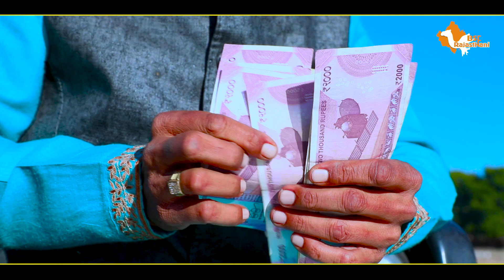RAJSSTHANI SUPER HIT SONG मने लादो ऑडी गाड़ी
AAP SABHI KE PYAR KE LIYE DHANYWAD
⇨ Song : मने लादो ऑडी गाड़ी MANE LYADO ODI GADI
⇨ Singer= PRIYA PRAJAPAT & MOHITRAJ BILADA
=  LYRICS= LAKHAN JI CHOUDHARY BALA SATI JI
⇨Editor :   JEETURAJ PRAJAPAT
⇨Camera  :JEETURAJ
⇨Category : RAJSTHANI FOLK SONG
⇨T rack Genre    :    RAJASTHANI  HOLI SONG
⇨CO.PRODUCER=   SHAKTI SINGH SISODYA
⇨Director :    CHINTU PRAJAPT
⇨Produce By :VIJAY SINGH SISODIYA 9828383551
⇨Copyright :    BSFRajasthani

 STAY Tune with us! FOR MOR

☛ CopyRights : SHREE BSFRajasthani LIVE 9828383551/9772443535 यह भजन सुनके आप अपना राय जरूर वीडियो के नीचे जरूर लाइक करे और कमेंट करना मत भूलिए.. और ज्यादा से ज्यादा वीडियो को शेयर करे
Music
Category
Music
Category
Music